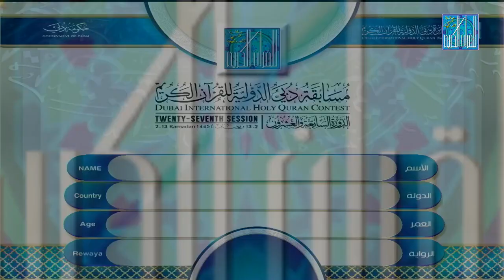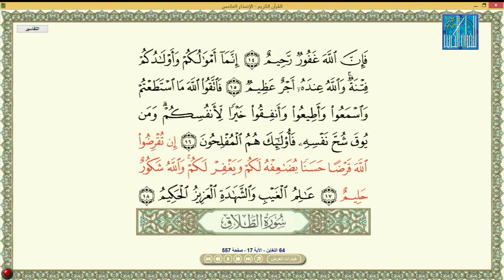AMADU TCHERNO BARI GUINIA BISSAU أحمد جرنو باري غينيا بيساو